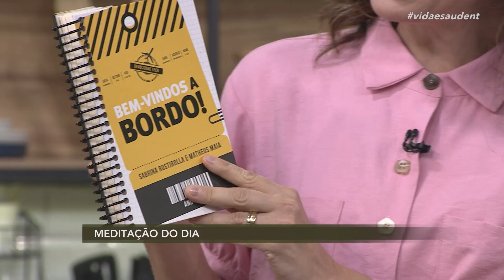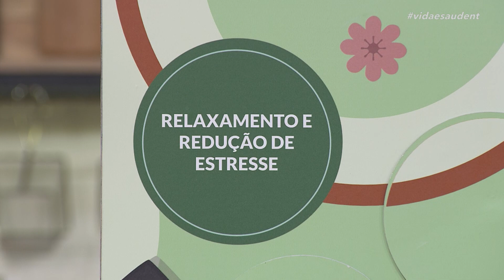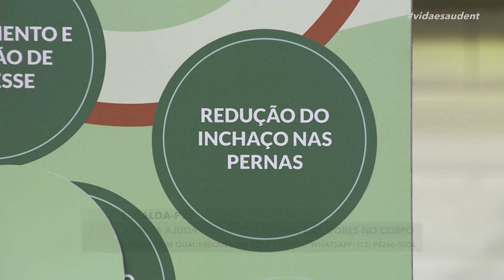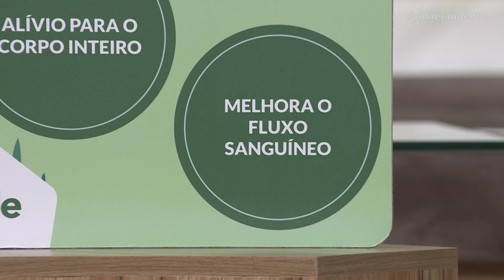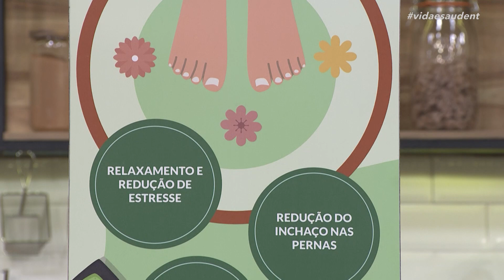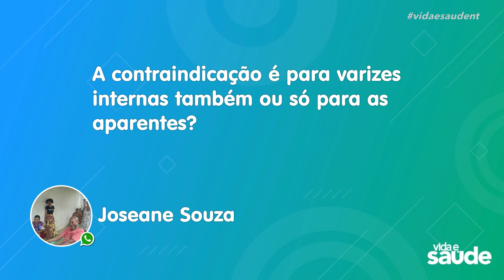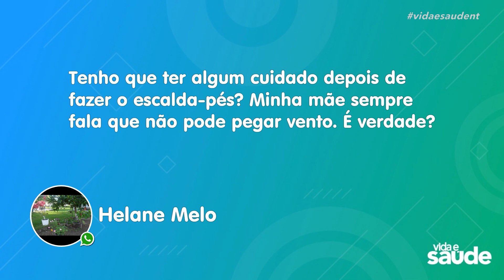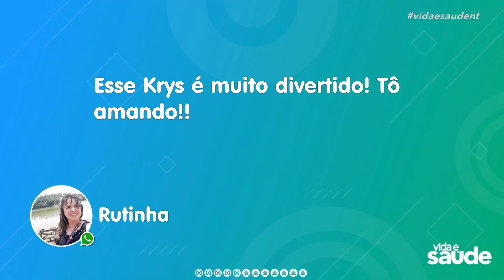Quais os benefícios do escalda-pés? (16/03/23)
Vem para o Vida e Saúde descobrir os benefícios de uma sessão de Escalda-pés em casa. O especialista na área Raul Souza vai ensinar como extrair o melhor dessa técnica milenar.

Exibido na TV Novo Tempo de segunda a sexta às 16:00.